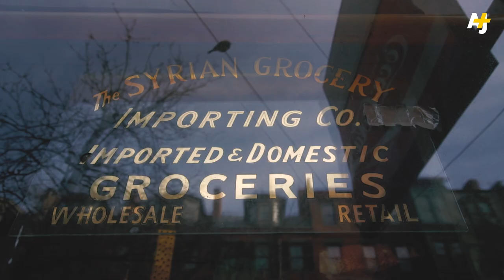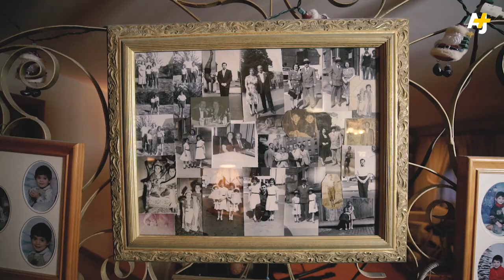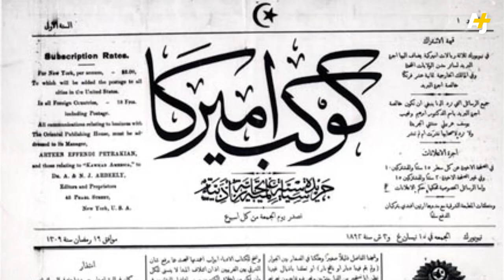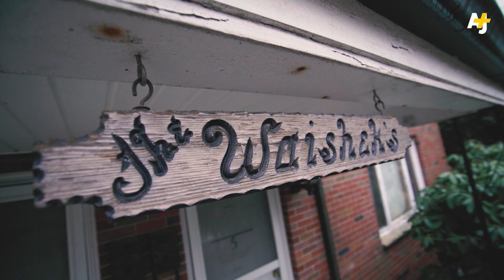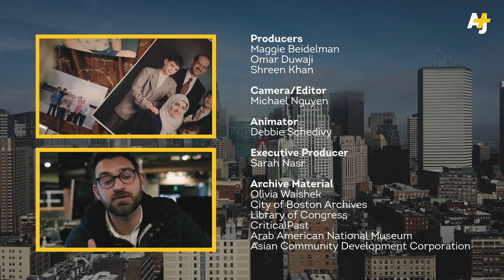The Lost Syrian Neighborhood In Boston, Part 1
Boston, Massachusetts, was once home to one of the first major Syrian communities in the United States, starting in the 1890s. This was at a time when Syrians fought to be classed as “white” to gain citizenship. Though no physical traces of “Syriantown” remain, the memory of the vibrant community lives on in one of its last surviving residents: Olivia Waishek.